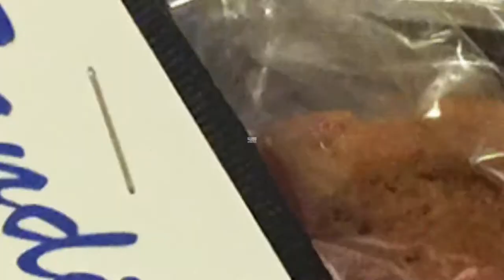Sandiseas Lagoon 620 Catamaran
Luxury catamaran sailing vacation for 6 guests in the Caribbean, presented by H2O Luxury Yachts.
I viewed this yacht at the 2017 Virgin Islands yacht show and I felt like I was family the moment I walked on board this impressive yacht and met their fabulous Captain and award-winning chef Chris and Andrea. That might have been helped by the fact that they gave me a great big smile and immediately put a glass of champagne in my hand :)